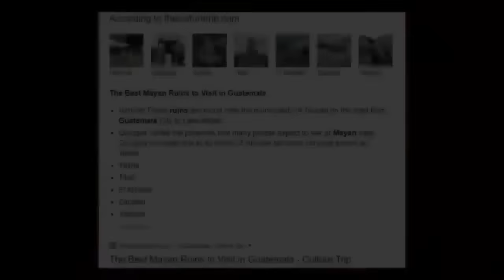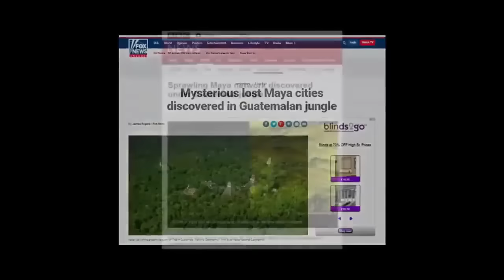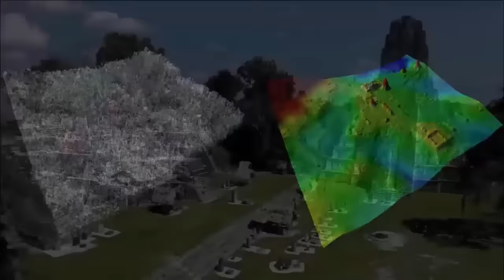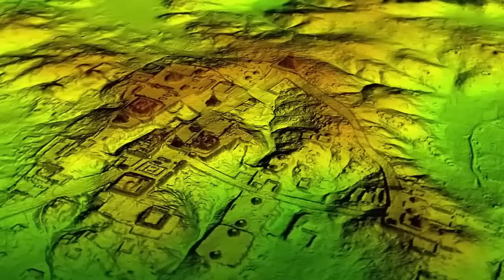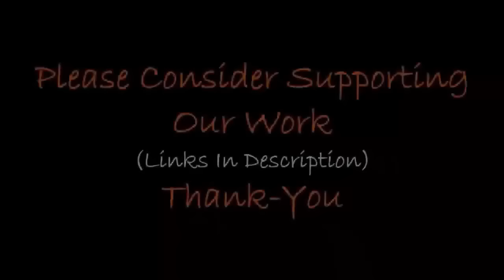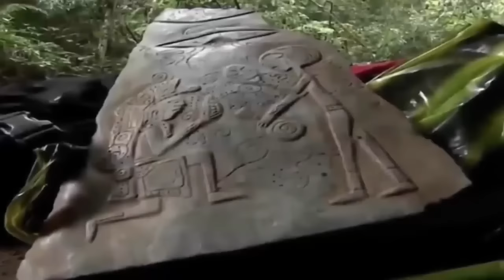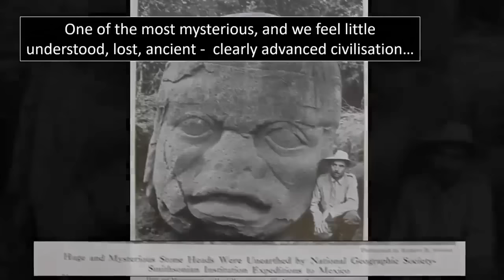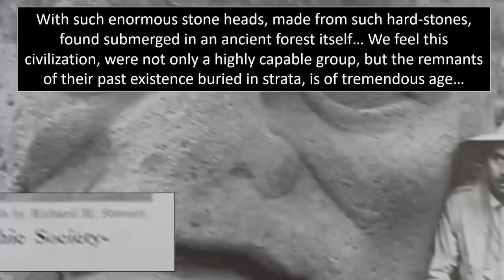Mind-Blowing Pre-Flood Ruins Deep In Jungle? 🤯